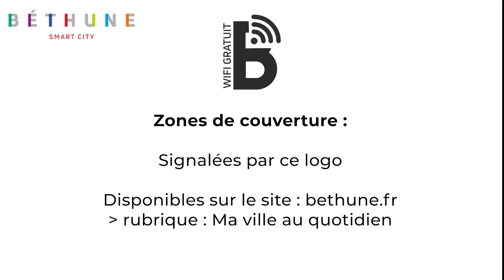Béthune : wifi public gratuit